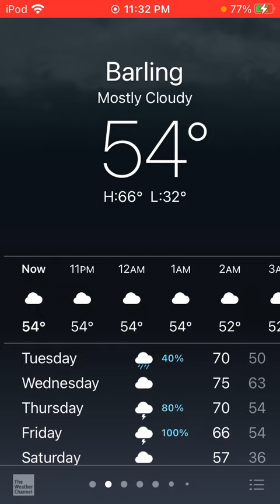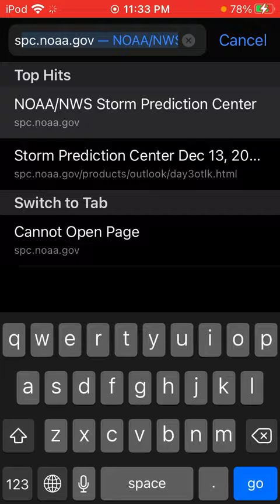Watch Out Judah A BIG Thunderstorm Will Be Hitting You On Friday